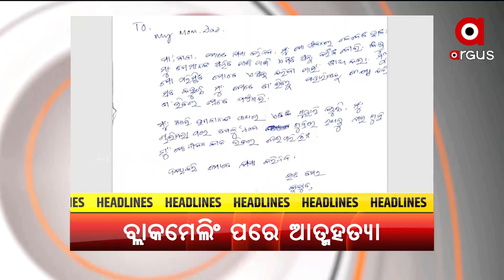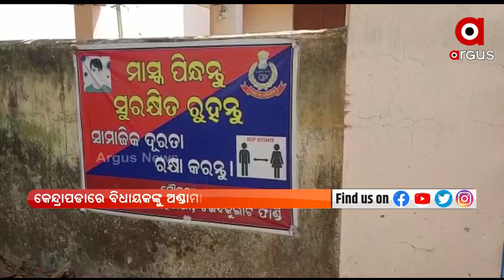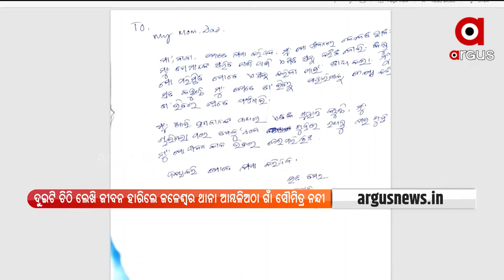Argus Update | 15 March 2022 | Argus News